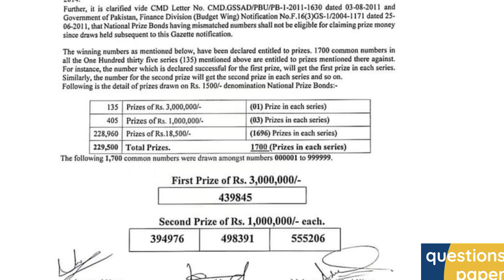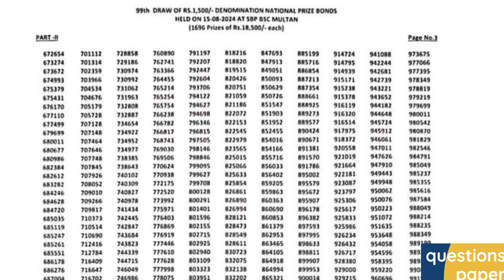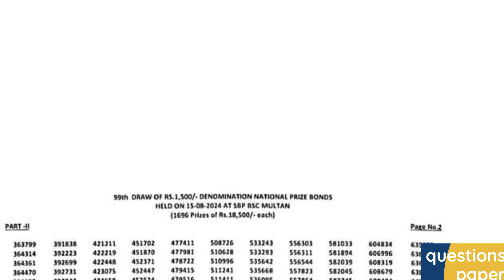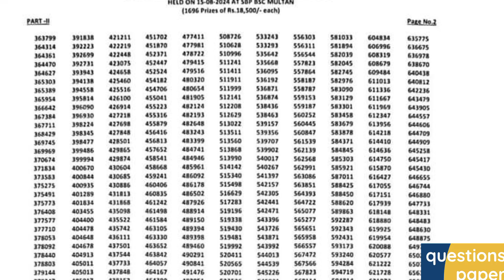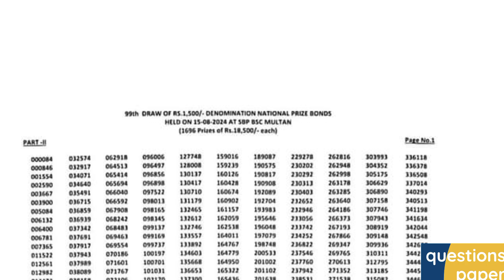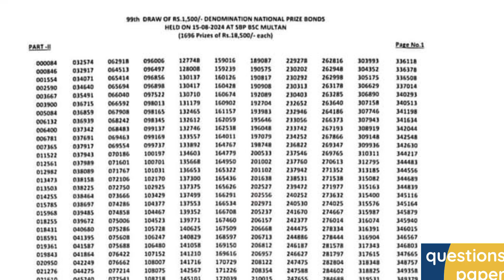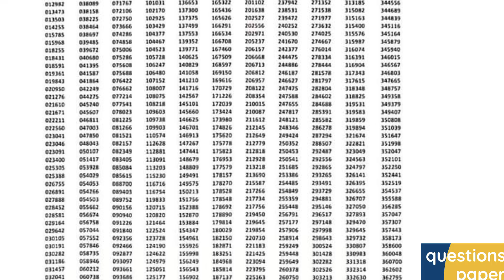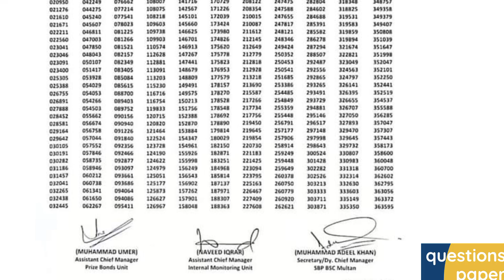1500 prize bond Winners list result 15 August 2024|1500 Prize Bond list 15August 2024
1500 prize bond result today 15 August 2024 | 1500 Prize Bond list 15 August 2024

1500 Prize bond Result Today  | 1500 Prize bond result Multan 15 August 2024 | Prize bond result

1500prizebonddrawresult
Ir Mumtaz
World Say Online
Asal Haqeeqat
prize bond result today
prize bond 1500 Multan 2024
1500 prize bond result
prise bond list 1500 today
prize bond ki qurandazi
1500 prize bond list 2024

1500 prize bond list today 15 August 2024
1500 prize bond list 15 August 2024
1500 prize bond list complete result| 1500 Prize Bond result today in quetta
1500 prize bond result today | 15 August 2024 | prize bond result 1500

ir mumtaz
Rana jabbar
Asim officials
moiz officials
Mr update,action prize bond,free prizebond, AJ prize bond channel prize bond jeet
1500 prize bond list 2024
today prize bond result
prize bond result August 2024
1500 prize bond result today
prize bond
1500
ir mumtaz
bond 1500 result 2024
today 1500 prize bond result list
15000 bond result today
bond 1500
prize bond schedule 2024
today draw result 1500
1500 prize bond result
1500 bond result today
1500 Prize Bond Result Today 15 August 2024 | 1500 Prize Bond Result Rawalpindi | Prize Bond Result